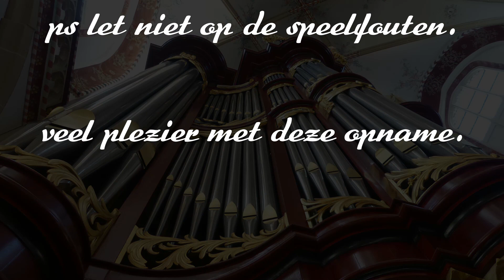Psalm 56 vers 3 en 5 Sint Maartenskerk Zaltbommel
Opname in de grote of Sint Maartenskerk te Zaltbommel.  Registrant was Hugo Bakker (bedankt voor deze). de microfoons waren te slecht om deze opname tot een goed resultaat te krijgen, jammer hiervoor.

Maar Psalm 56 mag er toch wezen tot zijn eer.

Zij rotten saâm, en houden bozen raad,
Terwijl mij elk in 't heim'lijk gadeslaat,
Mijn schreden volgt, en mij naar't leven staat,
Door ramp noch klacht bewogen.
Zoudt Gij, o God, nog met Uw heilig' ogen,
Hun boosheid zien, en straffeloos gedogen?
Neen; stort hen neer door Uw geducht vermogen;
Uw gramschap straff' hun kwaad.

Ik roem in God; ik prijs 't onfeilbaar woord;
Ik heb het zelf uit Zijnen mond gehoord;
'k Vertrouw op God, door gene vrees gestoord;
Wat sterv'ling zou mij schenden?
Ik heb beloofd, wanneer G' in mijn ellenden
Mij bijstand boodt, en 't onheil af zoudt wenden,
Tot U, o God, mijn lofzang op te zenden,
Door ijver aangespoord.